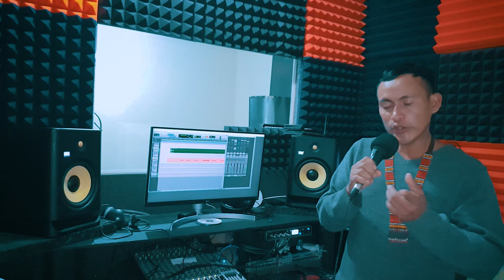Diego Amazónico Talento Shuar.🎬FILMS: Carlitos Producciones ᴴᴰ